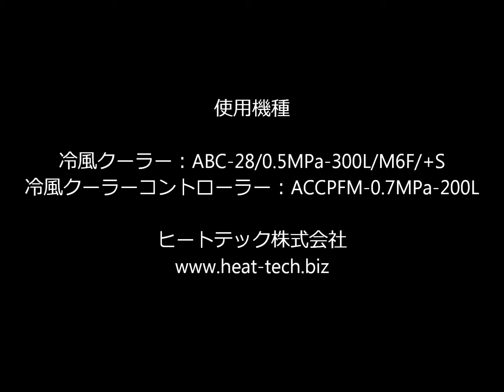光沢タイルの冷風冷却 【非接触・高温加熱 ヒートテック株】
冷風クーラーで光沢タイルを冷却し、赤外線で映像化したデモンストレーションです。